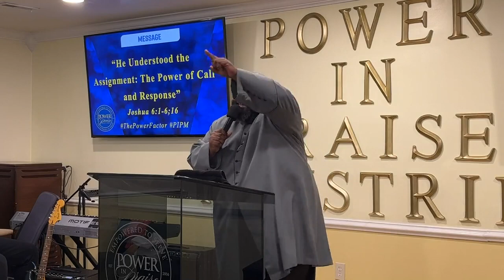He Understood The Assignment: The Power Of Call & Response